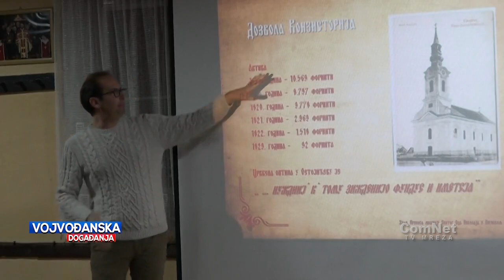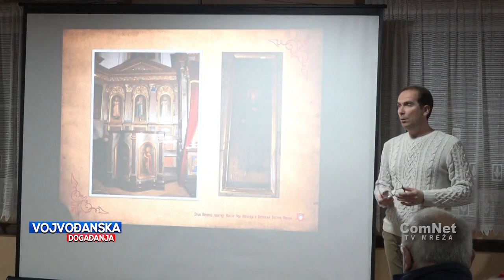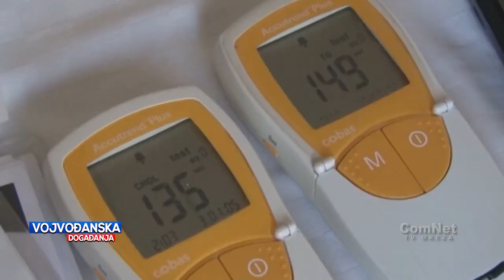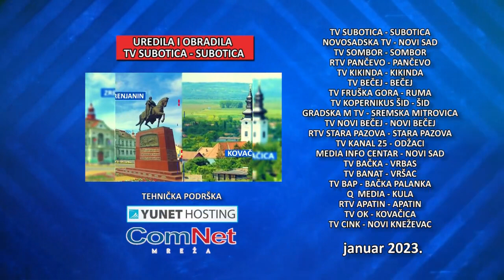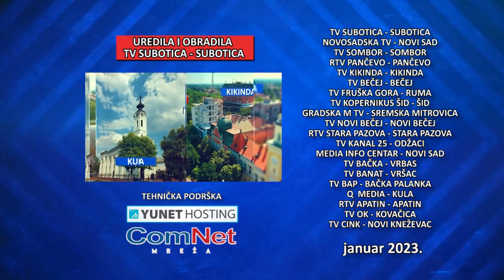Vojvođanska događanja 06.01.2023.